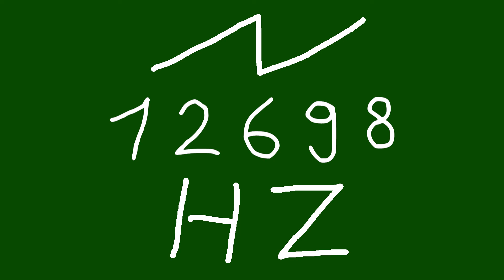12698 hz saw